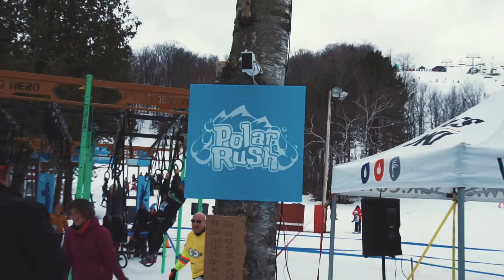Polar Rush | Horseshoe Valley Resort, Barrie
This is a short film of the 2017 Polar rush. Polar rush is a winter obstacle course held at the horseshoe valley resort in Barrie, Ontario. The 2018 Polar rush is coming soon!

AMAZING Music for Youtubers
Lightroom Presets I use (Only $10)

Main Camera
B Cam
EOS R
A7iii Grip/L Bracket
Cheap 85mm
Action Camera
Best BTS Cam
BEST Lens EVER
CHEAP RF LENS
Walkabout Lens
Cheap street lens
B Roll Beast Lens
Super Sharp Lens
Studio Light
Studio Mic